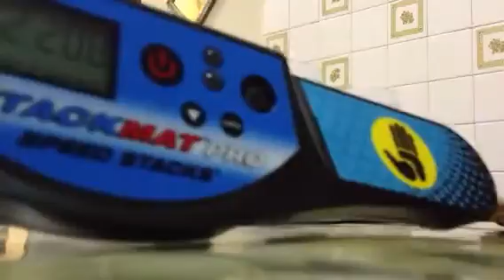Sport stacking 333 in 2.087!